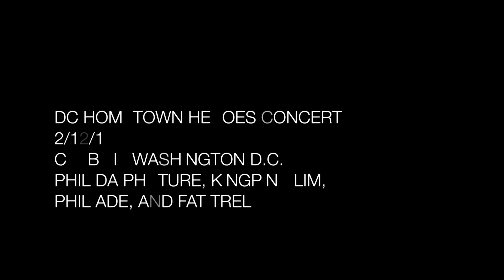DC HOMETOWN HEROES CONCERT RE-CAP (PHIL ADE, FAT TREL, PHIL DA PHUTURE + MORE)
[Directed/Filmed/Edited by @WhosYoDotty of Tristan Cinemas]

2.12.12 @ Club Liv . s/o to Phil Da Phuture, Kingpen Slim, Phil Ade, Fat Trel . DMV shit .